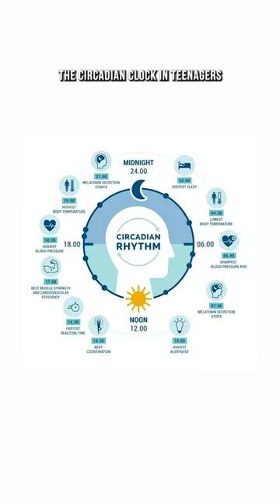TEENS NEED MORE SLEEP (because science)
Teens unite! School is starting way too early!

Send Us Some Mail:
TKOR
63 East 11400 S # 198